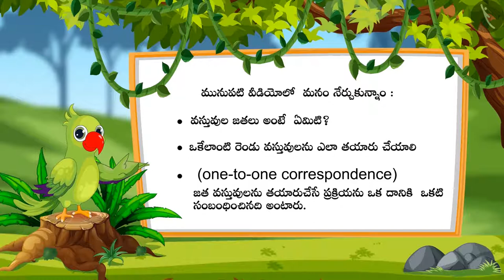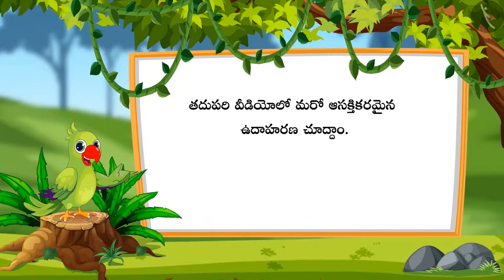ఏకైక అనురూపత | Part 2/3 | One to one correspondance | Telugu | Class 1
"ఏకైక అనురూపత | Part 2/3 | One to one correspondance | Telugu | Class 1 | పూర్వగణిత భావనలు | कक्षा 1 | NCERT | పూర్వ గణిత భావనలు

Distance between objects | Pre Number concepts | Grade 1 | NCERT | Pre Number concepts

Welcome to part 2 of One to one correspondance. In this video, we will discuss various examples of One to one correspondance.